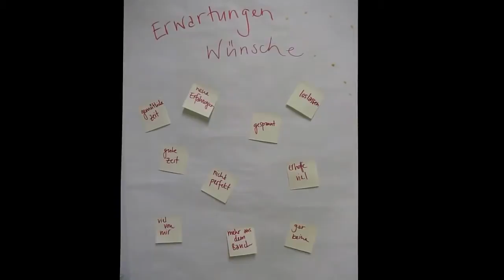Ausdrucksmalen | Veranstaltungen & Weiterbildungen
Samstag, 13. Juni 2015 & Sonntag, 14. Juni 2015 - Chur
Leitung: Debora Böniger, Kunsttherapeutin und Sekundarlehrerin